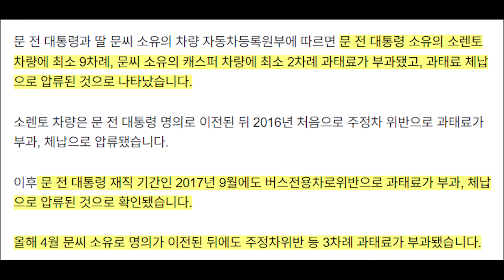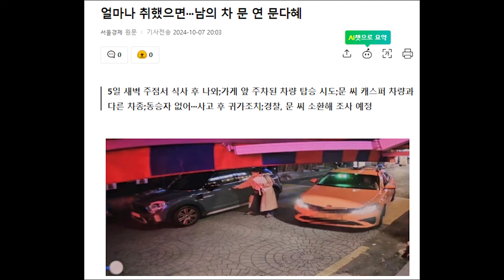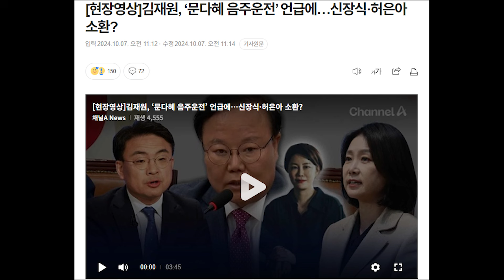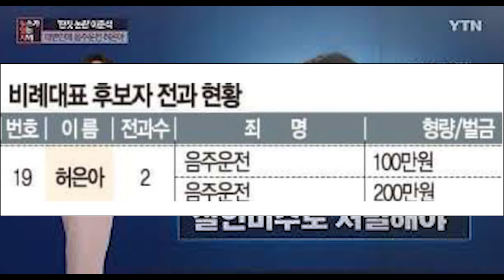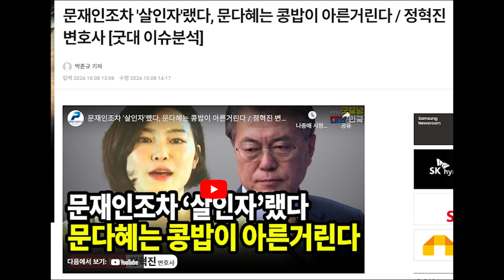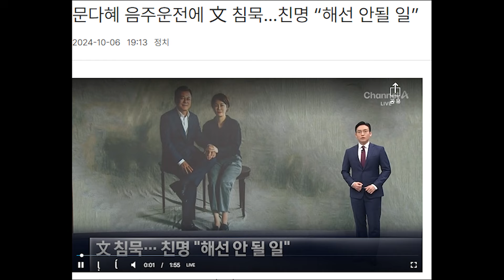문다혜, 과태료 체납 11건..또 다른 압류 차량 들통....진짜 법 없이 살았구나